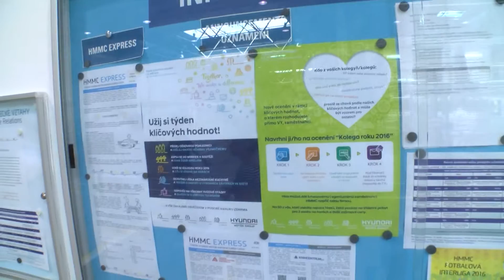HMMC TV 38. týden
Týden klíčových hodnot 2016,  Hyundai i30 nové generace, Fotbalová interliga HMMC 2016
OPUZZ Copyrighted